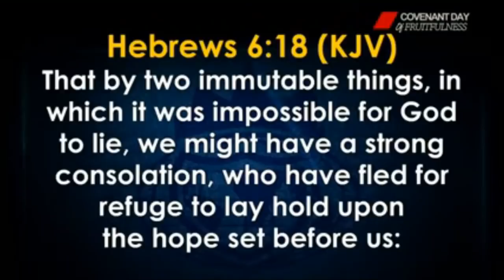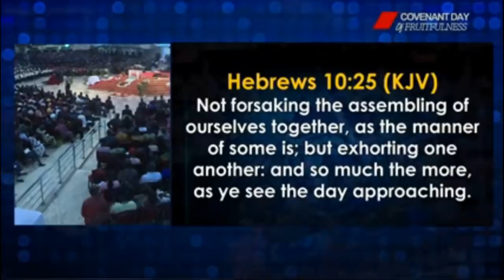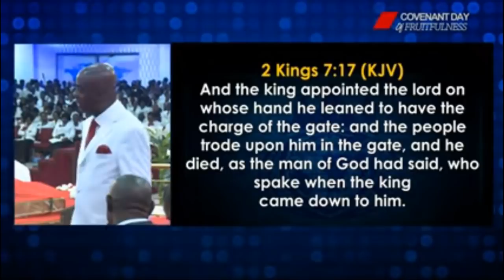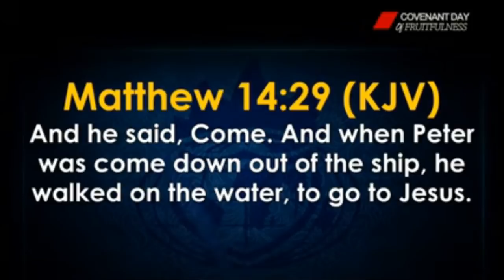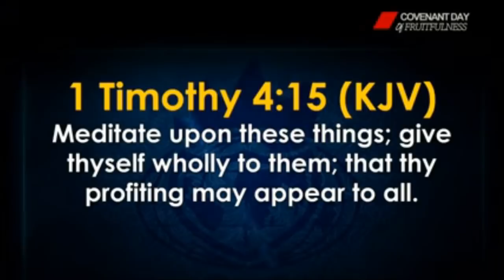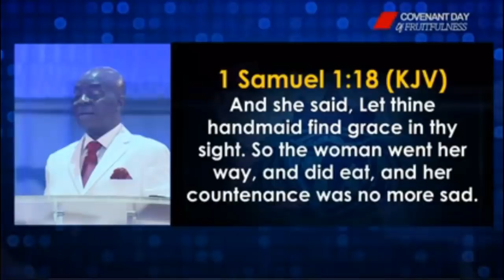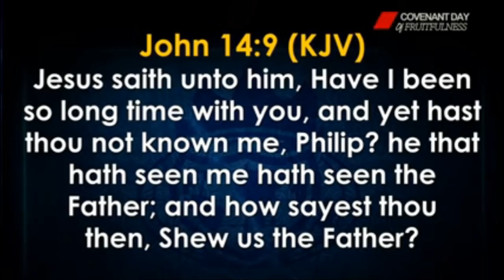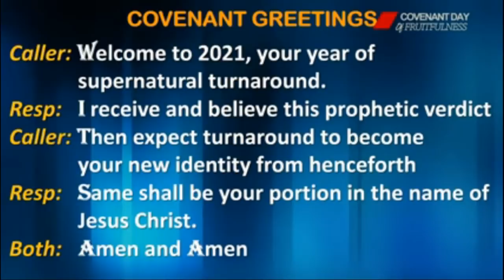Engager le Pouvoir de la Foi pour l'Accomplissement des Prophéties [Pt.2] 14.02.2021 | David Oyedepo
Extrait de la Journée d'Alliance de Fécondité, ce Dimanche 14 Février 2021 @ Faith Tabernacle - Canaanland

Il est marié à Florence Abiola Akano (connue sous le nom de Faith). Ils ont quatre enfants ensemble (David Jr., Isaac, Love et Joys). David Jr. et Isaac Oyedepo ont été ordonnés pasteurs en mai 2007 par Kenneth Copeland.

NOTRE MISSION